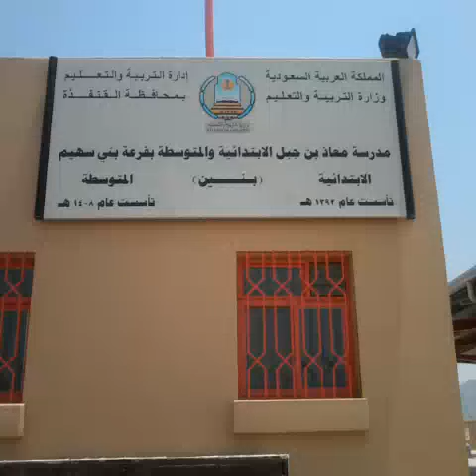Mourjan video 5531939